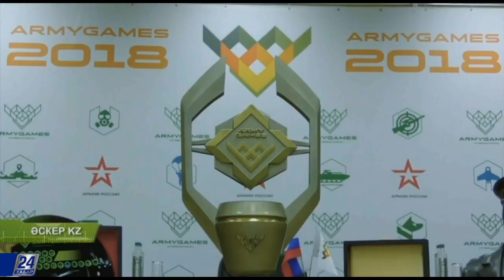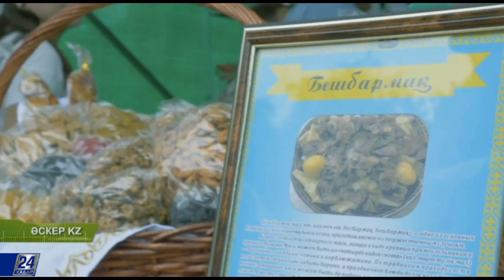Армейские игры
Международные армейские игры объявлены открытыми. Эти соревнования объединили военных больше 30-ти стран? В этой программе расскажем, какой конкурс прошел на полигоне под Москвой и для чего военные повара Казахстана повезли на соревнования мясо конины?